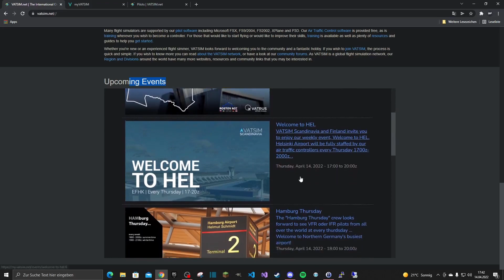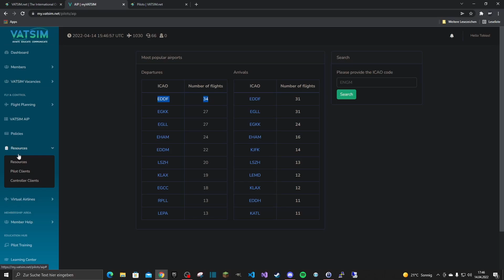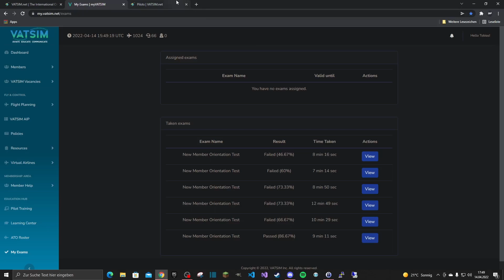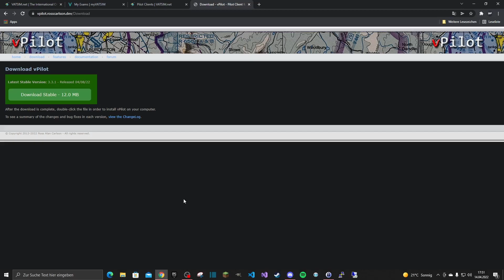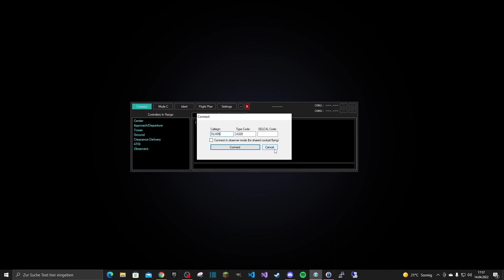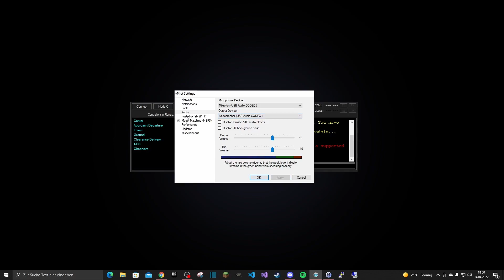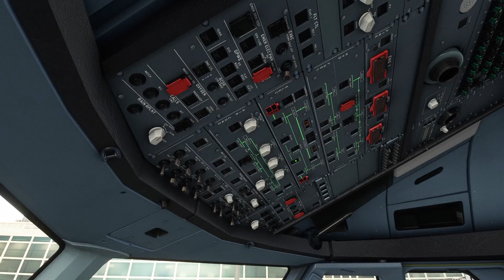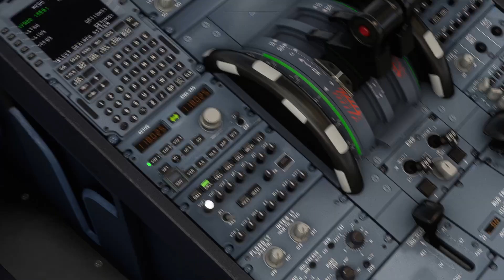Vatsim Tutorial #1 | GER | Funken | DE / GER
Servus, heute geht es um die Plattform Vatsim. In diesem Video / Tutorial erkläre ich euch, wie ihr den V Pilot Client herunterladet und euch auf der Website von Vatsim anmeldet.

Bei fragen oder anderen Sachen gerne auf meinem DC Server Melden